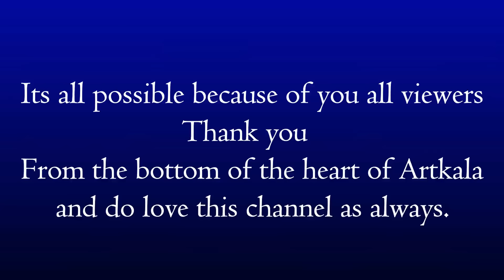Year in review 2016 of Artkala and happy new year Wishes.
Year in Review Of Artkala .and happy new year wish to all my viewers.
May we live in a world at peace and with the awareness of God's love in every sunset, every flower's unfolding petals, every baby's smile, every lover's kiss, and every wonderful, astonishing, miraculous beat of our hearts.

Bye see u in 2017 With New Diy